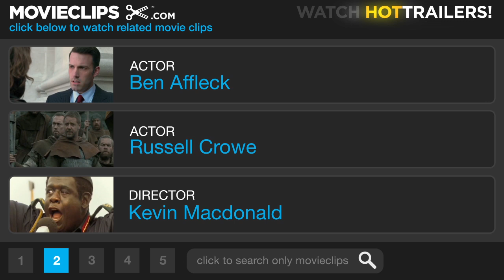State of Play #3 Movie CLIP - Watch Your Back (2009) HD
Stephen (Ben Affleck) makes a deal with Cal (Russell Crowe) to help each other.

Cast: Ben Affleck, Russell Crowe
Producer: Paul Abbott, Tim Bevan, Liza Chasin, Eric Fellner, Andrew Hauptman, Eric Hayes, Debra Hayward, Kwame Parker, Jennifer J. Thomas, E. Bennett Walsh
Screenwriter: Matthew Michael Carnahan, Tony Gilroy, Billy Ray, Paul Abbott
Film Description: The Last King of Scotland director Kevin McDonald teams with screenwriter Matthew Michael Carnahan for this American adaptation of the hit British miniseries concerning the suspicious circumstances that set a rising congressman and a dogged reporter on a dangerous collision course. U.S. congressman Stephen Collins (Ben Affleck) is handsome, unflappable, and ascending the ladder of power with unprecedented speed. He's the future of his political party, and as the chairman of a committee assigned to oversee defense spending, he's got all the right connections. As the presidential race draws near, Washington insiders begin to speculate that Collins will earn his party's nomination for the country's top job. The prospect of Collins becoming president seems less and less likely, however, when his research assistant/mistress is viciously murdered, and some unsavory truths begin to surface. Collins was once a close friend to Cal McAffrey (Russell Crowe), now a top reporter in the nation's capital. Assigned the task of investigating Collins by his ruthless editor, Cameron (Oscar winner Helen Mirren), McAffrey recruits fellow reporter Della (Rachel McAdams) in order to track down the truth and identify the killer. But McAffrey has just walked into a cover-up of unprecedented proportions, and in a game where billions of dollars are at stake, life, love, and integrity are luxuries that simply cannot be afforded.